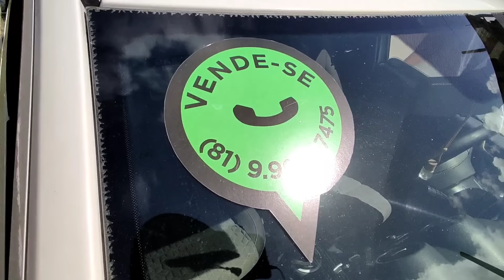FEIRA DE CARROS E MOTOS RECIFE-PE 09/06/24 (parte 1)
fala pessoal venho através desse vídeo mostrar pra vocês alguns modelos de carros do feirão de Joana bezerra Recife-PE gravado hoje dia 09/06/24